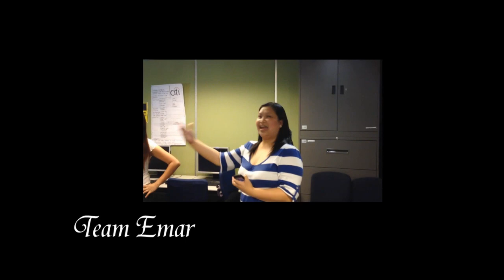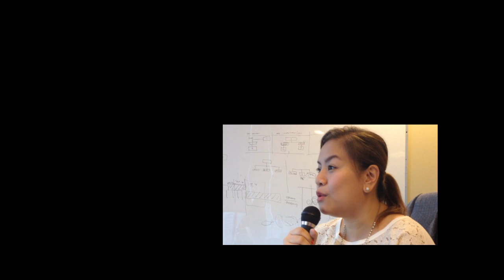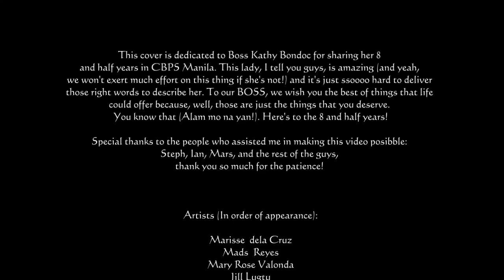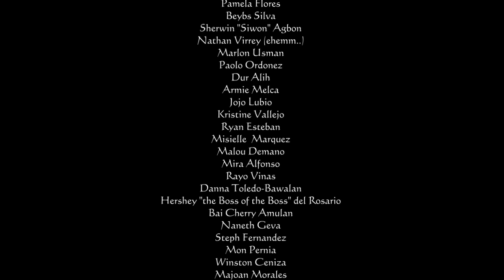Full: 8 and a half Colorful Years, 42 Amazing Artists, One Song.. for One Special Person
Finally, this is the full video presentation for Ms. Kathy Bondoc. So Sorry for the delay, guys! I just had to do some important stuffs. But anyway, after the long wait, here it is... complete with the "exclusive interviews" of some remarkable persons during her stay...

Lots of love! Rock and roll!